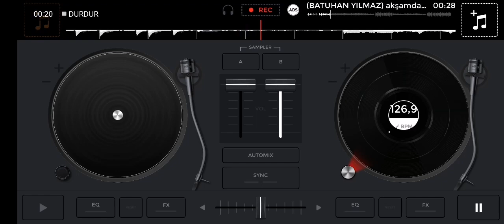(DJ BATUHAN YILMAZ) YAYLAR. DEMO✔️